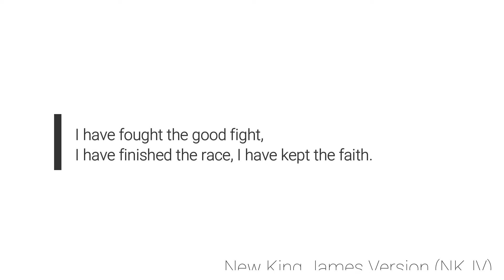Verse of the Day 223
2 Timothy 4:7 NKJV
I have fought the good fight, I have finished the race, I have kept the faith.

What do I do now? Many new believers are faced with this question. We teach and preach that we are sinners because we all have disobeyed God and receive forgiveness of sins through faith in Jesus Christ. Sharing that message is essential to the Christian life because Jesus commissioned us to “Go into all the world and preach the gospel to every creature.” (Mark 16:15) The question is, what happens after you make a disciple and win a soul for the Kingdom of God? Do you pat the new believer on the head and say, “Go forth, my child, and continue to trust in the Lord?” Or do you take the time to instruct that person in the ways of living the Christian life according to the Word of God? This book is not for those who have no heart to see sinners come to repentance or baby Christians excel in their new life as a child of God. This book is for every Christian who has ever wondered, “What do I do now?” This book is for those who wish to teach and mentor new believers but who also need spiritual guidance in teaching people from the Biblehow to become effective and God-fearing disciples of Jesus Christ. If any of this describes you, then let’s get started!

▶️Do you desire to know more about the Gospel of Jesus Christ?

▶️Do you have a prayer request? We will stand in agreement with you and your family! Please leave a comment in the comments section or visit our prayer

1/1 OCM is about preaching the Gospel, spreading the love of Christ and advancing God's Kingdom. We see believe that there is only 1 God and 1 Purpose

▶️To discuss this video further, or any other videos, join our Facebook group Let's Talk!

We are a Christian Fellowship group that primarily focuses on the encouragement and solidarity of Christ-Followers around the world. We believe what the Bible says, “where two or three are gathered together in My name, I am there in the midst of them.” - Matthew 18:20 NKJV
While our purpose is to connect Christians around the world in fellowship through sharing and strengthening, we don’t aim to exclude those who are truly seeking to discover the Truth of God’s Word. We want to encourage every member of the group to:
Engage in meaningful non-argumentative discussions.
Encourage members to ask lots of questions.
Share their experiences/testimonies in our “closed” group.

We believe by doing so, it will help strengthen another individual’s walk with the Lord.
There will be no tolerance of:
Slander
Curse words
Use of the Lord’s Name in vain
Disrespect or intolerance of differing viewpoints